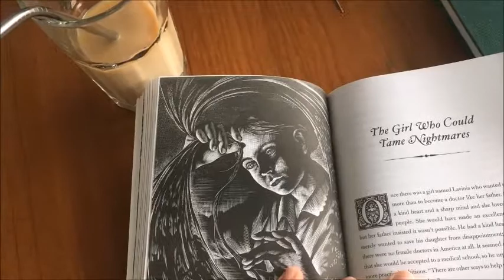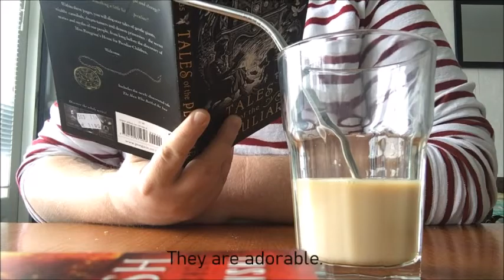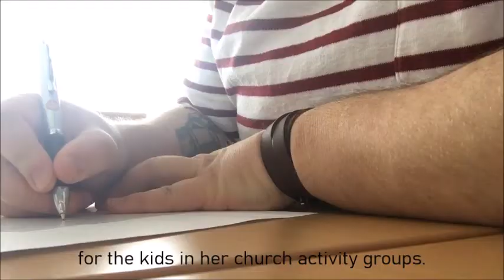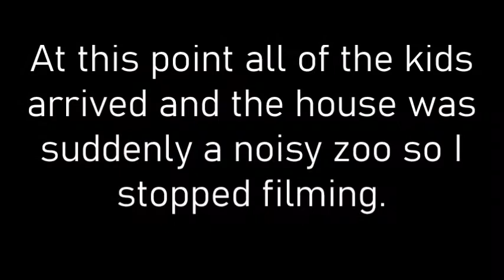VLOG 03042020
3rd of April.
Quarantine day 13.
I actually did stuff today omg.